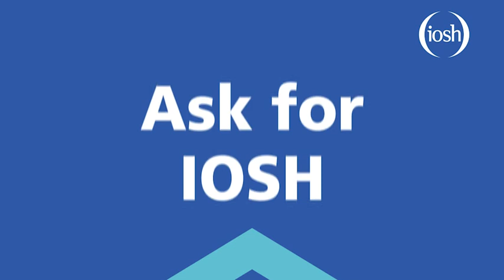Aaron Grant — Head of Security, University of East Anglia